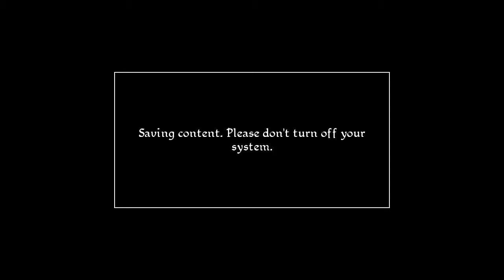PS Site.com: Conan | Gameplay